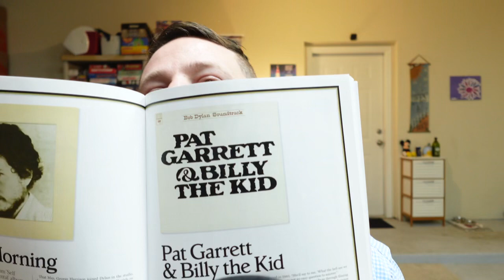My Commentary on Pat Garret And Billy The Kid Soundtrack by Bob Dylan 1973